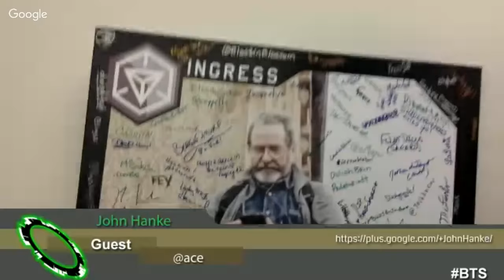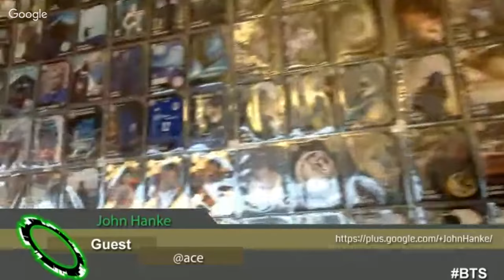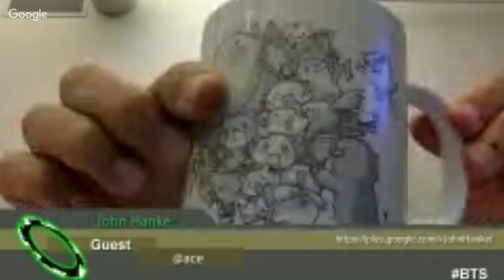Behind the Scanner: Ep 100 - Special Guest: JOHN HANKE, Niantic Founder/CEO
The *100th Episode* of Behind the Scanner originally aired on July 7, 2016. Our very special guest is +John Hanke, CEO and Founder of Niantic, Inc.!

Find all the latest updates for Behind the Scanner on Facebook, Google+ and on our website at BehindTheScanner.com.